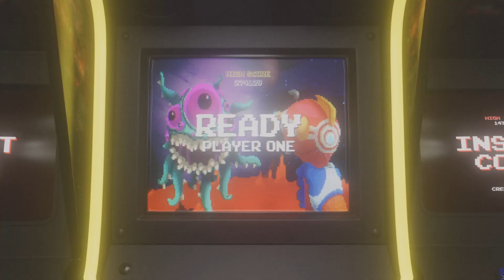DMZ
Death from above Mission playing with Royal Saiyan 914